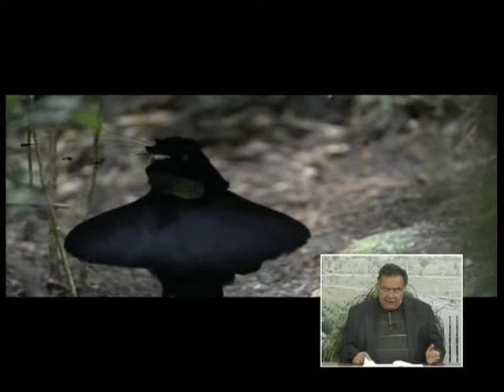AHMET TEVFİK OZAN-ŞİİR-HÜLYALAR İÇİNDE DARENDE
HÜLYALAR İÇİNDE
 DARENDE

Gökyüzünde bulutlar., beyaz, külrengi, sarı
Bir esrarlı kılıçla ince ince kıyılmış
Sonra düşmüş taş olmuş, Darende Sırtlan'na..
Ve cennetten ırmaklar saçılmış birer birer
Derin vadilerinde taşların kucağına

Artık çağlayan sudur ve bitmeyen bir yeşil
Huzurun ebediyyen nakşedilen tuğrası..
Ve türbedir, camidir, handır, hamamdır burda
Ve irfan meşalesi.. O Ekmel Nur (R.A) sonrası

Yeşil vadilerinde, kaynayan berrak sular
Havuzlarda oynaşan balıkların sevinci..
Birşey var bu beldede, bilmediğim birşey var
Semasına dökülen yıldızlar inci inci..

Cam bir fanusta sanki, ahşap çıkmalı evler..
Beyaz duvarlarına dualar sinmiş gibi
Pencereler sessizce ve edeple kapanmış
Bilinmez bir diyardan misafir inmiş gibi

Sonra düşmüş taş olmuş, Darende Sırtları'na..

AHMET TEVFİK OZAN